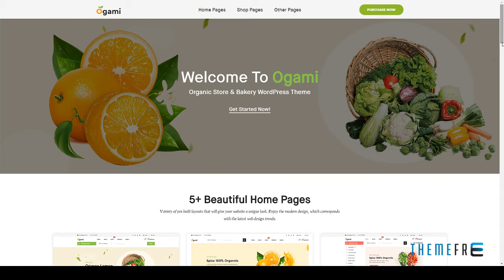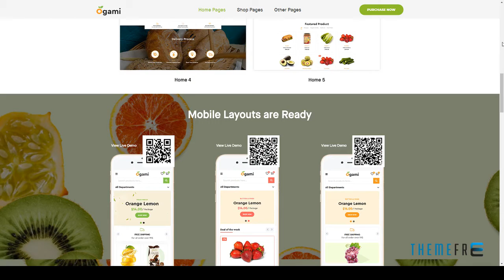Ogami - Organic Store WordPress Theme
Layout Responsive